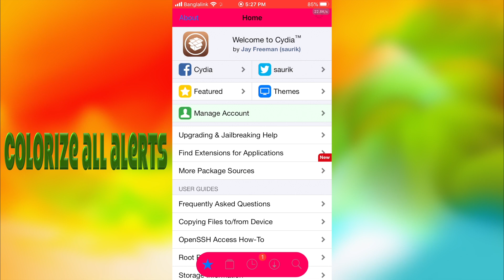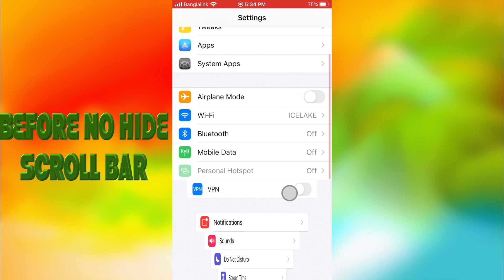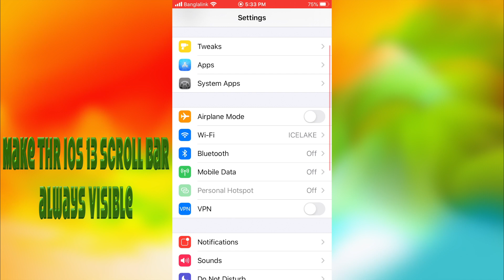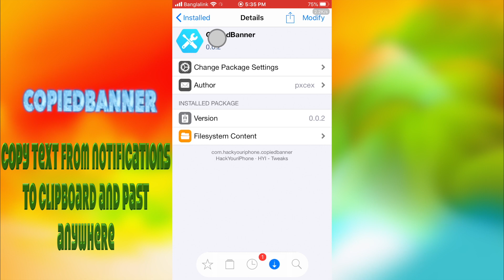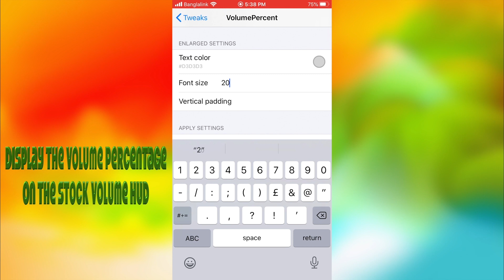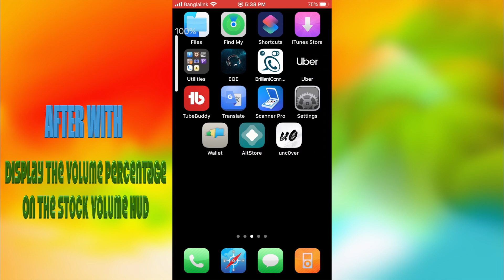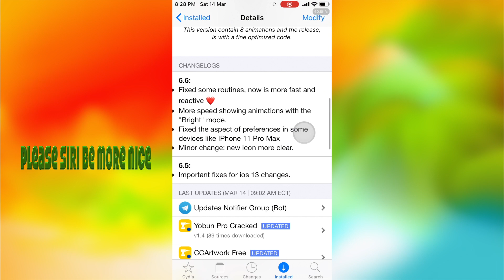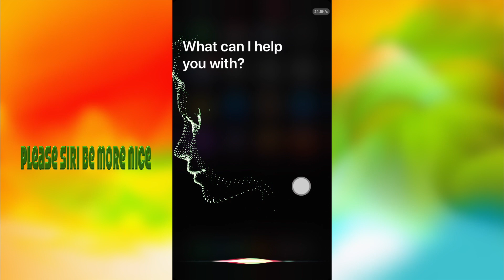New top 07 cydia tweaks ios 13/13.3.1 2020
TODAY I M GONNA NEW TOP 07 CYDIA TWEAKS IOS 13/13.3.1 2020

1. AZColor  ( Colorize all alerts )
2. MeltedCrayons (A more colorful music experience )
3. VisibleScrollBar ( Make thr ios 13 scroll bar always visible )
4. CopiedBanner ( Copy text from notifications to clipboard and past anywhere )
5. VolumePercent ( Display the volume percentage on the stock volume hud  )
6. DLEasy ( Dowwnload images & videos from social apps easily )
7. Nicesiri ( Please Siri be more nice )

repo.eskimo.dev
repo.co.kr

10 USEFUL TWEAK IOS (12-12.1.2) UNCOVER JAILBREAK

CYDIA ERROR FIX IOS 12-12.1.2

IOS UPDATE DISABLE FOR PERMANENTLY ONLY FOR (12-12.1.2)

IOS 12.1 BATTERY LIFE TEST FOR JAILBREAK USERS  ON 6S PLUS

CYDIA FIX IOS 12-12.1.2 UNCOVER LATEST BUILD

CYDIA SPRINGBOARD CRASH FIX IOS 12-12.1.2

BIG THANKS TO : UNCOVER,CHECKRA1N